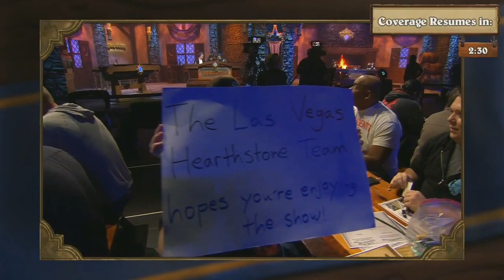tom vs Purple, 1/4, Hearthstone Championship Tour Summer 2017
Матч между tom и Purple в рамках турнира Hearthstone Championship Tour Summer 2017 Global Finals. Комментируют Boroda и LEBED.